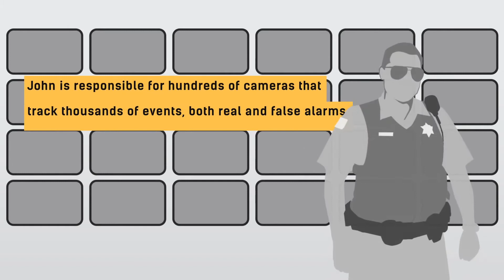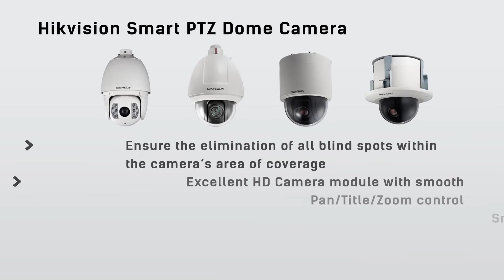Soluciones IP inteligentes HIKVISION™ - EMACS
Hikvision está ampliando su familia de cámaras y NVR Easy IP Solution en su búsqueda continua para hacer que la vigilancia de CCTV sea más fácil e inteligente. La nueva incorporación de la gama Easy IP ahora ofrece funciones más avanzadas, como 4MP de resolución ultra alta de 120dB WDR y códec inteligente optimizado H.264+.

Si deseas saber más o adquirir cámaras y grabadores para soluciones IP inteligentes HIKVISION™, visita nuestra extensa tienda ON-LINE haciendo click en los siguientes enlaces.

¡Somos EMACS!